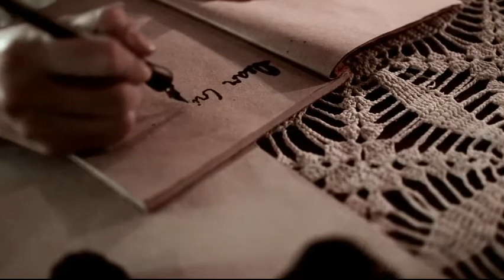Handumanan Photography and Video 2012_Emelia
Emilia
VISIT US @